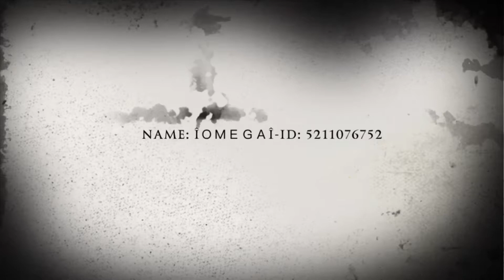Pubg mobile || Tdm m24 || Wanna play with me link in description:)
Guys any one wanna play with us Dm me 🙂